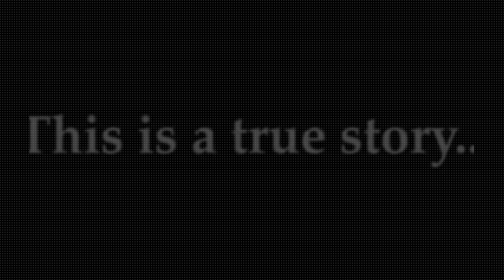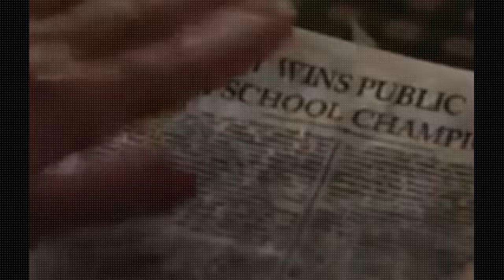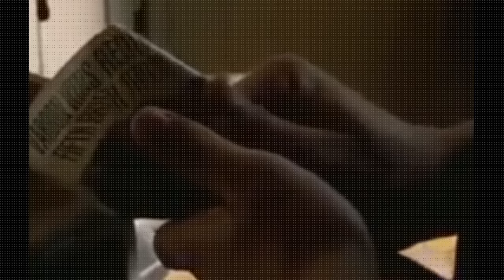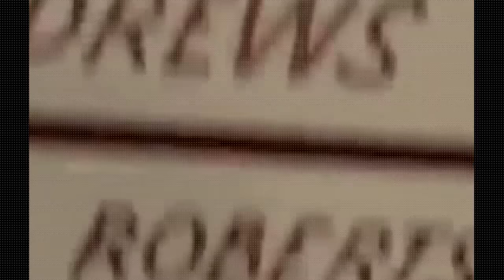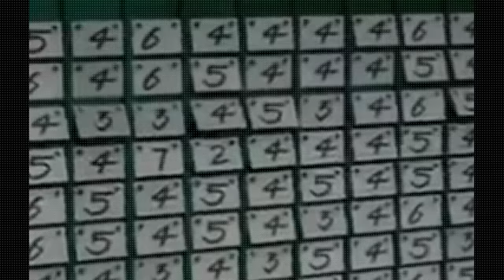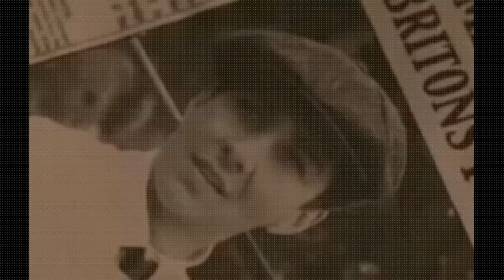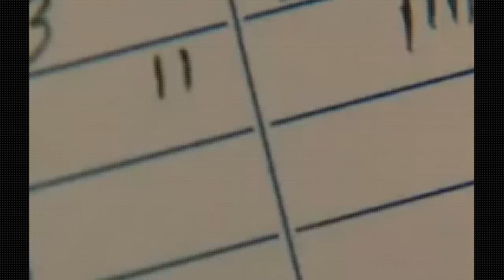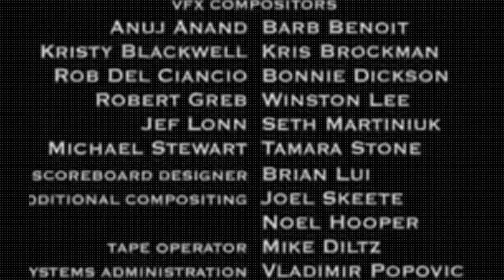The Greatest Game Ever Played Movie 2005 - full movie